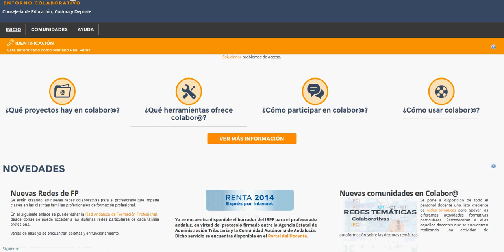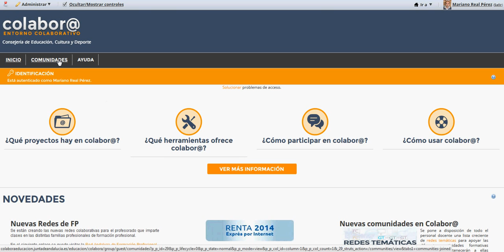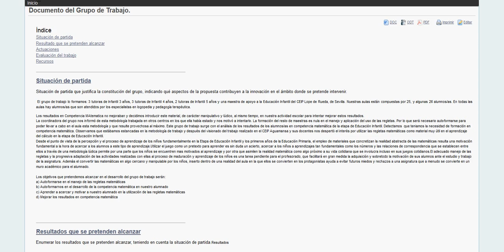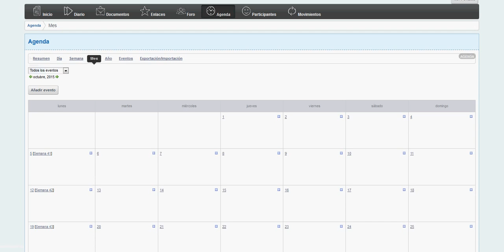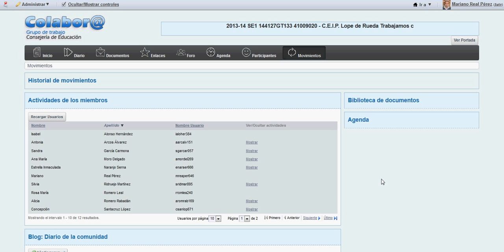Así es la plataforma Colabor@. INTEF 2015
Vídeo descriptivo sobre la plataforma Colabor@ con una visión general sobre esta potente herramienta que se pone al alcance del profesorado.